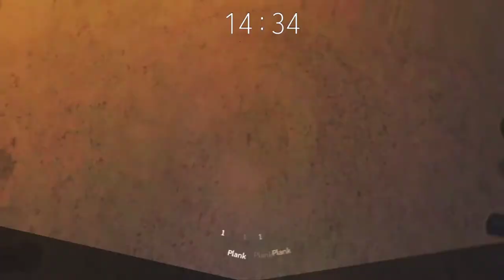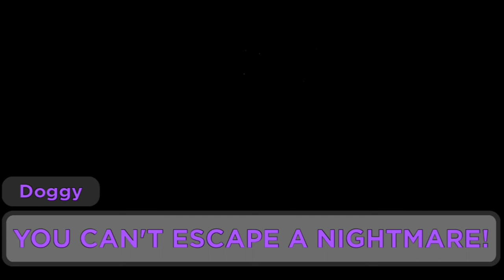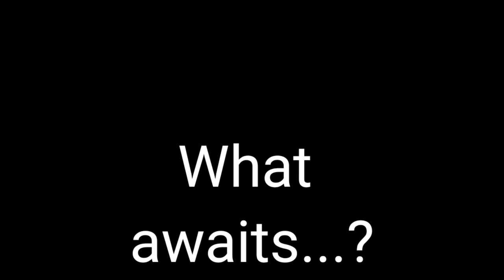Piggy: TLOI - Trickery [Dreams]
Piggy: The Loss Of Innocence | Entry One - Dreams

Trauma never fades...

Builders:

- MrDevil (ALEXFINER123) || OG Active Builder

- ihaveadisability (Alex5itu) || Newer Active Builder

- DamGreenGames (MrFireBOSS4) || OG Busy Builder

- Marca (Hdikgdsflk) || OG Busy Builder

Testers:

- MrDevil (ALEXFINER123)

- ihaveadisability (Alex5itu)

- DamGreenGames (MrFireBOSS4)

- Marca (Hdikgdsflk)

Map Designers:

- ihaveadisability (Alex5itu)

You can join the Piggy: The Loss Of Innocence Discord Server, "The Journal", through this link:

In this video, you are reacting to Entry One of "Piggy: The Loss Of Innocence.

Beginning Cutscene - 0:00

Memor Temple Gameplay - 1:03

Griefing Memory Gameplay - 12:43

Ending Cutscene - 25:56

What Awaits... - 27:02